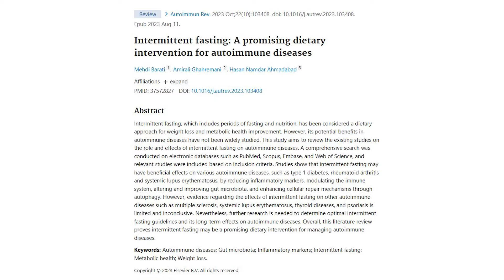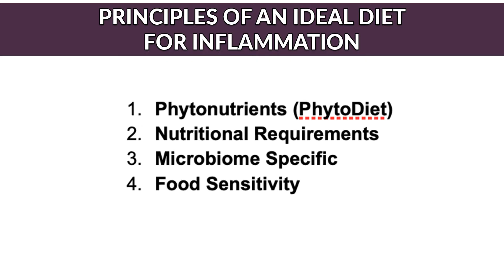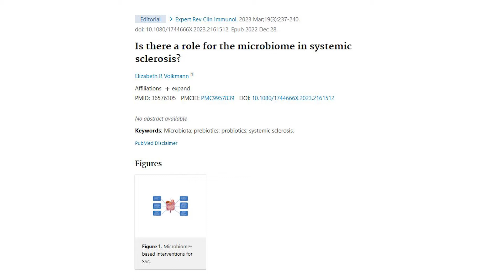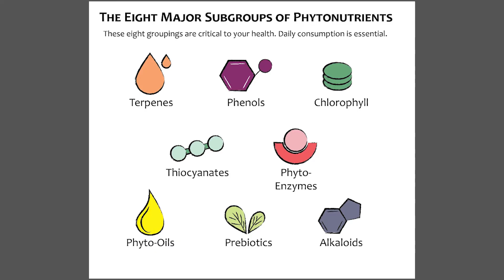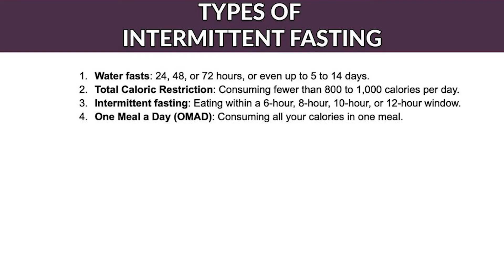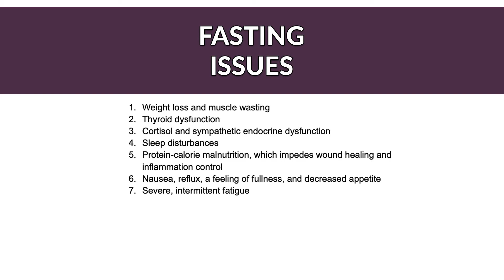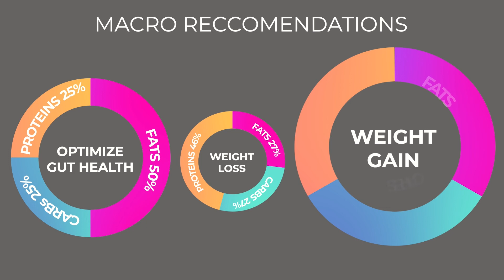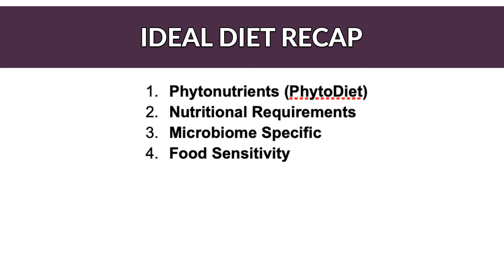Intermittent Fasting, OMAD, Ketosis, Autophagy for Scleroderma: Medical Doctor Explains Pro/Cons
For our clients, we help design custom diet plans based on several key criteria: 1) Microbiome Specificity, 2) Phytonutrients, 3) Macronutrients, and 4) Food Sensitivity.   These four criteria help determine whether any type of diet will work for managing Scleroderma symptoms during a flare, as well as healing inflammation over time to reach remission.

00:00-00:55: Introduction
00:56-01:15: Scleroderma studies on the effects of intermittent fasting on quality of life, clinical symptoms, inflammation, and oxidative stress on women.
01:16-01:58: Mucosa-associated lymphatic tissue, or MALT for short and it's importance for Scleroderma.
01:59-02:49: The four key criteria needed to maintain a healthy diet.
02:50-03:47: Phytonutrients, what they are and why they are important to your Scleroderma symptoms.
03:48-05:28: Where to find Phytonutrients, their subgroups and ways to consume them.
05:29-06:02: Macronutrient requirements and how to calculate them.
06:03-07:18: Different types of Intermittent fasting and their issues for Scleroderma.
07:19-08:24: Body Mass Index (BMI) importance on Scleroderma and how to calculate it.
08:25-09:20: Recent study that showing a connection between fasting and cardiac death along with many other issues.
09:21-10:59: Finding the ideal macronutrient balance in your diet for Scleroderma, also for weight loss and weight gain.
11:00-11:40: The Scleroderma ideal diet recap.
11:41-12:59: Mind Gut Immunity method explained.

Resources:
-Fasting for Scleroderma video: TBA
-Vegan Diets for Scleroderma video: TBA
-SCD diet for Scleroderma video: TBA
-FODMAP diet for Scleroderma video: TBA

About the author:
Dr. Dasari is an intestinal disease surgeon who specializes in reversing autoimmune inflammation and digestive dysfunction by leveraging phytonutrients to recalibrate the gut microbiome. His methodology has impacted the lives of patients worldwide struggling with Scleroderma and other inflammatory conditions.

100% of the original content in this video is written and produced by Dr. Chanu R. Dasari, MD. This video is NOT AI generated, and Dr. Dasari never uses AI generated content on any of his platforms.